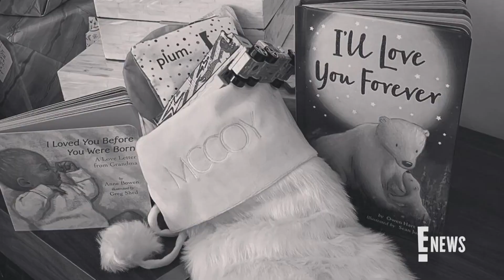"RHOC" Star Kara Keough Is Expecting 1 Year After Son's Death | E! News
Almost a year after losing her infant son McCoy, the reality TV star shares the Easter Sunday news on Instagram that she is expecting a baby with husband Kyle Bosworth.